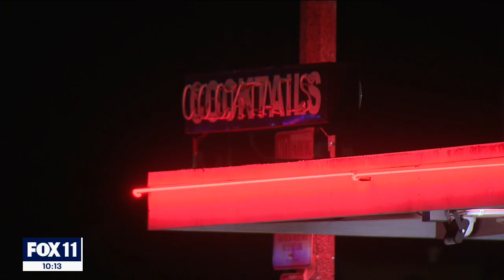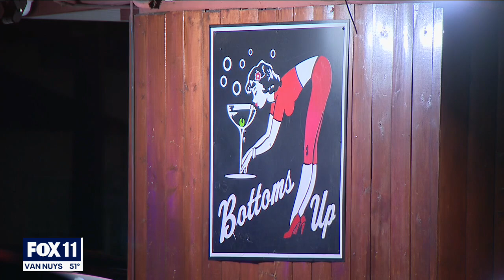Driver sough after killing 3-year-old girl, father in Long Beach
The California Department of Alcoholic Beverage Control is launching an investigation into Bottoms Up Sports Bar in Long Beach following a hit and run crash that claimed the lives of a father and his three-year-old daughter.